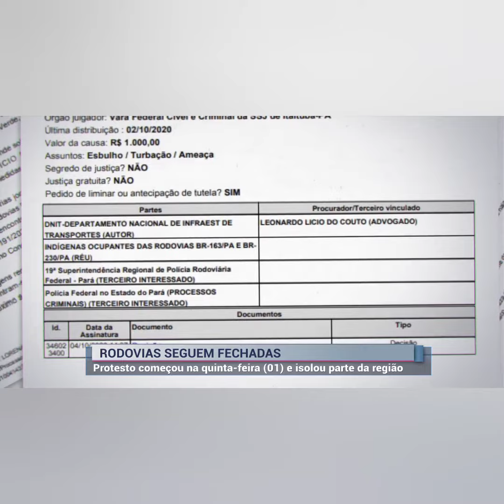Indígena rasga e queima documento Judicial que determina desbloqueio da BR 163 e TRANSAMAZÔNICA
Proferida e assinada na tarde deste domingo (04) pela Juíza Federal Dra. Lorena de Sousa Costa, a decisão prevê cumprimento em caráter de urgência  a fim de ser mantida a ordem, cabendo à Polícia Federal e Polícia Rodoviária Federal (PRF) adotar medidas necessárias ao resguardo da ordem no entorno e ao desbloqueio, em prazo estabelecido.

Diante da liminar, o documento enviado à lideranças indígenas que direcionam o manifesto, e lido no local com o fito de tornar conhecimento de todos os manifestantes, foi rasgado e queimado em via pública na tarde desta segunda-feira (05), por uma indígena que discorria, ao passo do ato, as reivindicações que originaram o protesto.